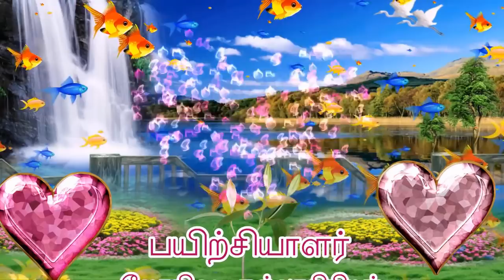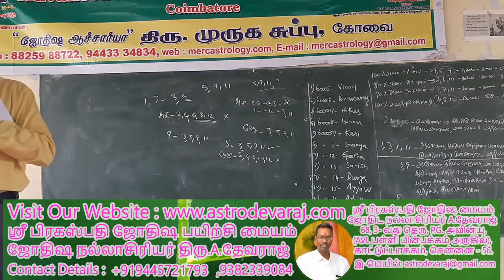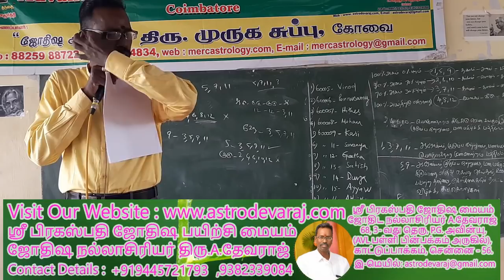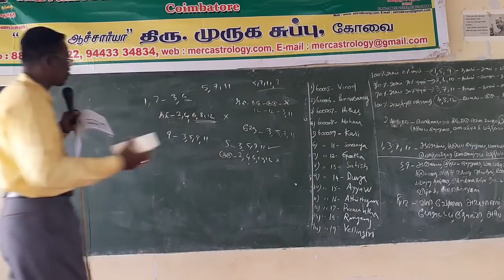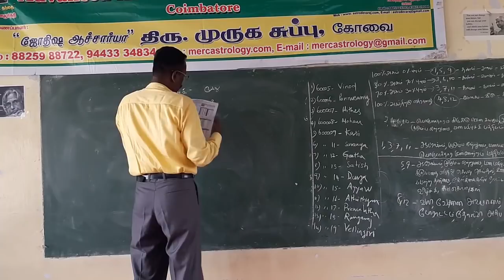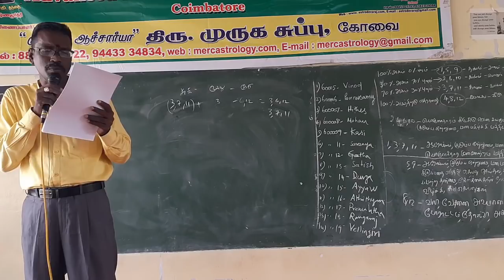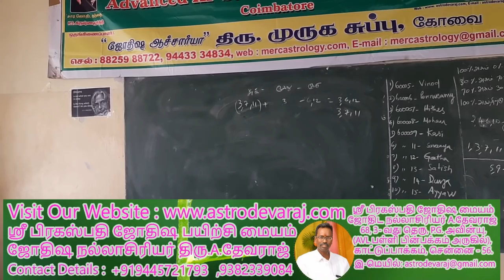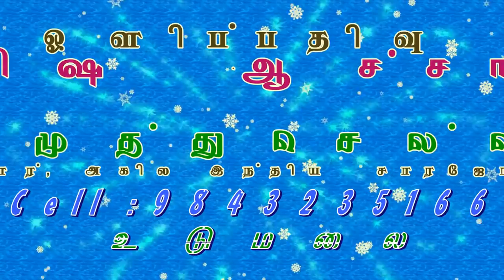KP ASTROLOGY CLASSES IN TAMIL, KP ASTROLOGY in Coimbatore - 18 . Cell: 9382339084